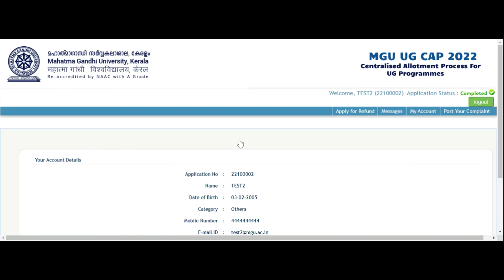MGU UG CAP - Third Allotment: Procedure to be followed by newly allotted candidates